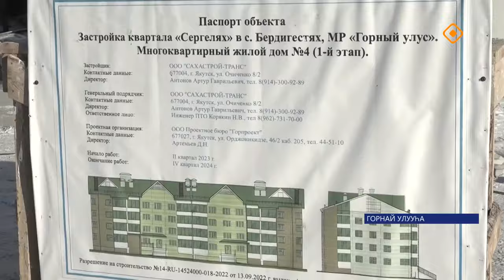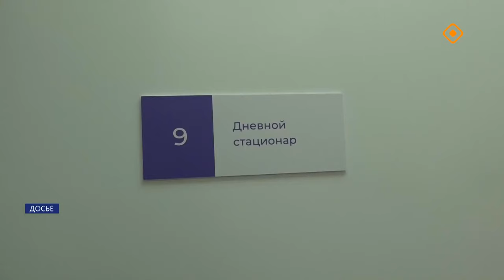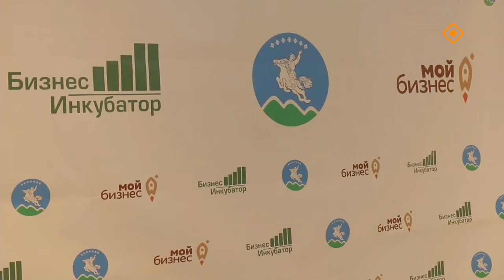«Саха сирэ» информационнай биэрии. Алтынньы 22 күнэ 13.30